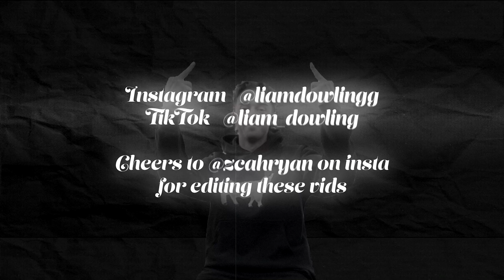Australian Joins American Frat ep2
Jaxon meets the top dog of the Cappa Sugma frat, ex-student, Mitch.

Like for ep 3 x